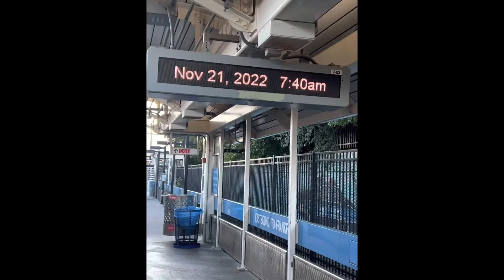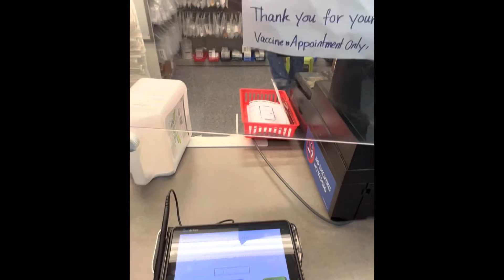Monday, November 21, 2022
I arrive late via SEPTA. There’s an incident at 15th and Spruce. I go fetch Mike’s prescriptions for his colonoscopy and then go to yoga class. I eventually get home after my meeting.